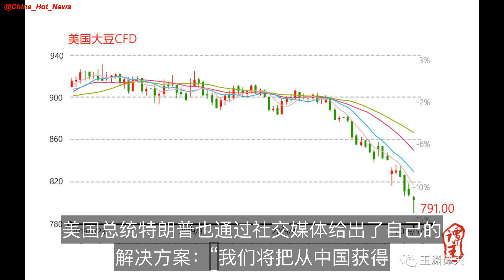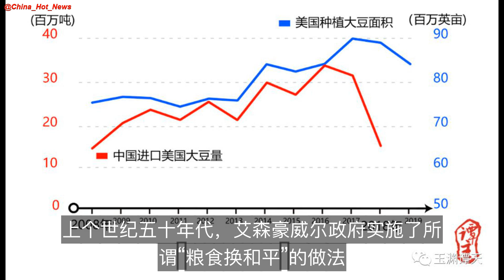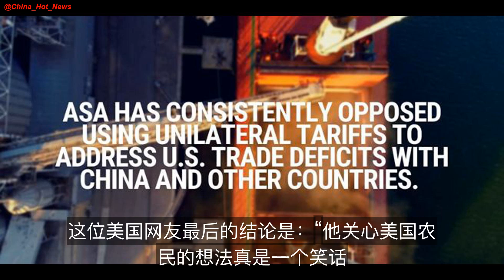美国豆农喊话特朗普：拯救大豆？别再逗我了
“美国大豆协会一直反对使用单边关税来解决美国与中国及其他国家的贸易逆差！”
这是美国大豆协会北京时间5月14日9点在自己的社交媒体上挂出的标语！
同一天，美国豆农也说，“美国农民正处于绝望边缘。我们需……